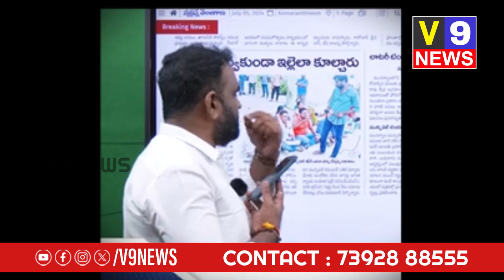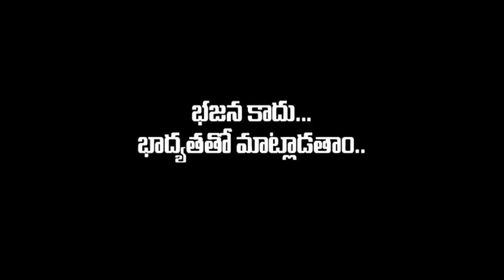HYDRA Effect in Mancherial : మంచిర్యాల జిల్లాలో కూడా హైడ్రా తరహాలో కూల్చివేతలు మొదలు || V9 News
మంచిర్యాల జిల్లాలో కూడా హైడ్రా తరహాలో కూల్చివేతలు మొదలు - V9 News